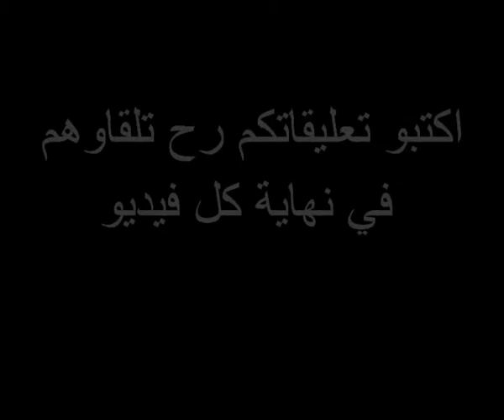اقوى محترف ماين كرافت#2مجزرة قتل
شكرااا على المشاهدة
ـــــــــــــــــــــــــــــــــــــــــــــــــــــــــــــــــــــــــــــــ